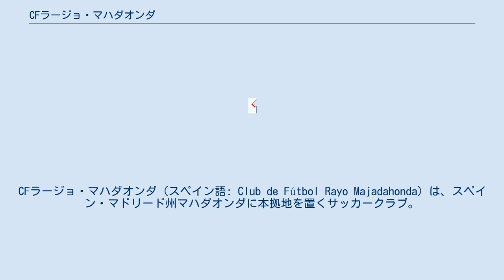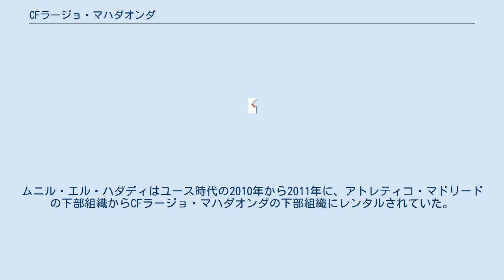CFラージョ・マハダオンダ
CFラージョ・マハダオンダ（スペイン語: Club de Fútbol Rayo Majadahonda）は、スペイン・マドリード州マハダオンダに本拠地を置くサッカークラブ。
2019-20シーズンはリーガ・エスパニョーラのセグンダ・ディビシオンBに所属している。
 1976年にマドリード州マハダオンダに設立され、すぐにマドリード州サッカー連盟に登録された。
1987年には初めてリーガ・エスパニョーラのテルセーラ・ディビシオン（4部）に昇格した。
1997年には初めてセグンダ・ディビシオンB（3部）に昇格したが、すぐにテルセーラ・ディビシオンに降格している。
2012年にアントニオ・イリオンドが監督に就任すると、2015年には再びセグンダ・ディビシオンBに昇格した。
 2018年5月27日には昇格プレーオフでFCカルタヘナと対戦し、ロスタイムにおける相手のオウンゴールでFCカルタヘナを下して昇格を決定した。
2018-19シーズンには初めてセグンダ・ディビシオン（2部）に在籍している。
ホームスタジアムであるエスタディオ・セッロ・デル・エスピノはセグンダ・ディビシオンの開催基準を満たさないため、2018-19シーズン開幕から数試合はアトレティコ・マドリードのホームスタジアムであるワンダ・メトロポリターノをホームゲームに使用する。
 1997年にはリザーブチームが設立され、2000年から2011年まではマドリード州1部リーグ（全国5部相当）に在籍したが、3位だった2010-11シーズンを最終シーズンとし、2011年に解散した。
2018年7月4日には既存のCDFトレス・カントスをリザーブチームとすることで合意に達した。
CDFトレス・カントスはマハダオンダから北東に20キロメートルのマドリード州トレス・カントスに本拠地を置いており、2018-19シーズンのCDFトレス・カントスはテルセーラ・ディビシオン（4部）に所属している。
 アトレティコ・マドリード時代にコパ・デル・レイを3度制したアンヘル・メヒアスは、晩年の1994年から1998年にCFラージョ・マハダオンダでプレーしてから現役引退した。
ダニ・エルナンデスは2002年にCFラージョ・マハダオンダからデビューし、後にベネズエラ代表となった。
スペイン代表歴にあるダニ・ガルシアは、2007-08シーズンにCFラージョ・マハダオンダでプレーした後に現役引退した。
 リュカ・エルナンデスはユース時代の2005年から2007年にCFラージョ・マハダオンダの下部組織に在籍し、2007年にアトレティコ・マドリードの下部組織に移った。
ロドリゴ・エルナンデスも幼少期にCFラージョ・マハダオンダの下部組織でプレーし、リュカ・エルナンデスと同じ2007年にアトレティコ・マドリードの下部組織に移った。
ムニル・エル・ハダディはユース時代の2010年から2011年に、アトレティコ・マドリードの下部組織からCFラージョ・マハダオンダの下部組織にレンタルされていた。